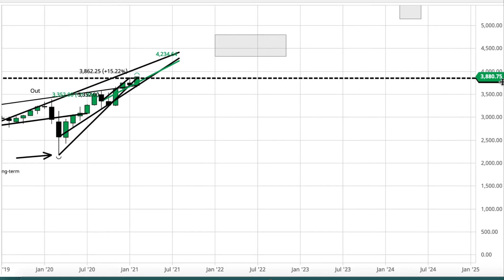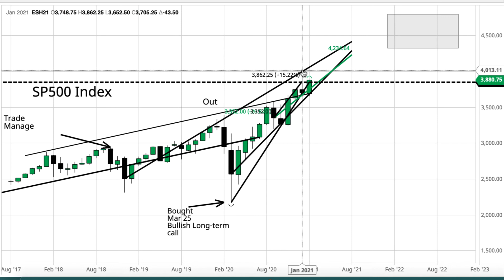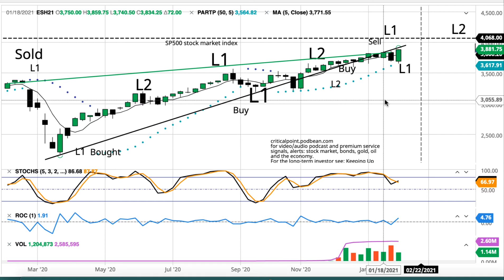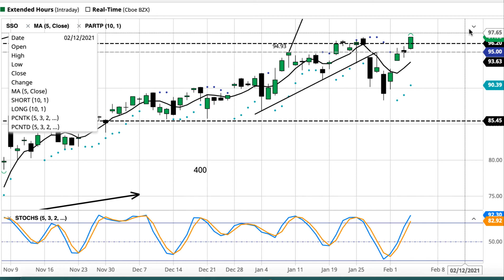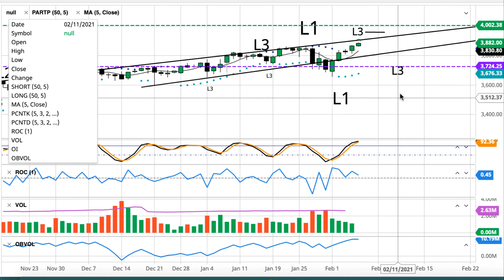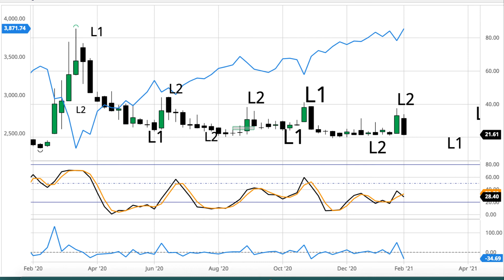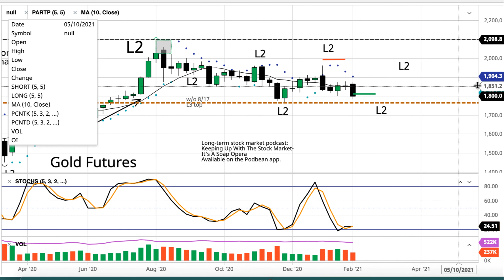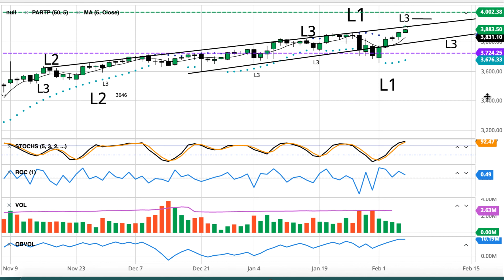Stock Market Surge- A free Weekly Update- Price targets this year and this decade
In this episode I show stock index price objectives for 2021-22, 2024, and for the decade.  Discuss long-term and super-long-term business cycles for the stock market, plus the economy. A major bullish/buy signal was made this Monday and the market exploded this week. Strong economic data, but the US remains of K-pattern economy. criticalpoint.podbean.com